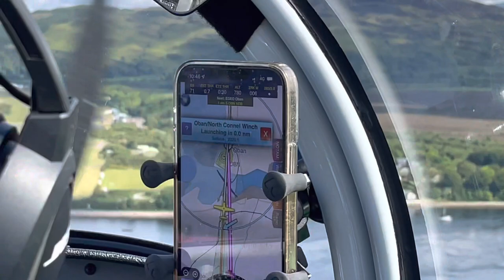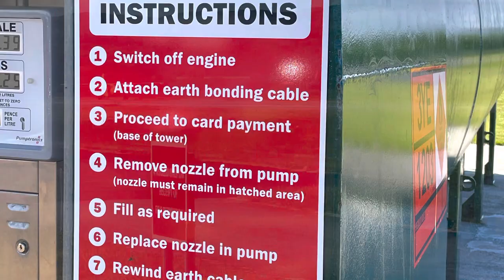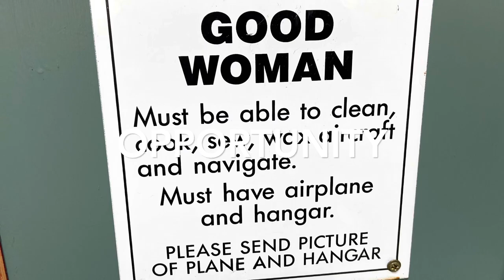1 June 2022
Flight in G-WEEV from Prestwick to Glenforsa Airfield on the island of Mull via Oban. Stunning scenery and flying in this two seater aircraft. Derek Pake was the pilot and gave us magnificent views of the Islands.  Note the yellow painted "school bus" aircraft.
Glenforsa Airfield is a grass strip. The control tower is actually located in the hotel Bar. Incoming aircraft contact the hotel by radio to advise of their approach.
Glenforsa has "fly in" events which can lead to over 100 light aircraft parked on the field.
The airfield is a seasonal operation and is closed is the winter.